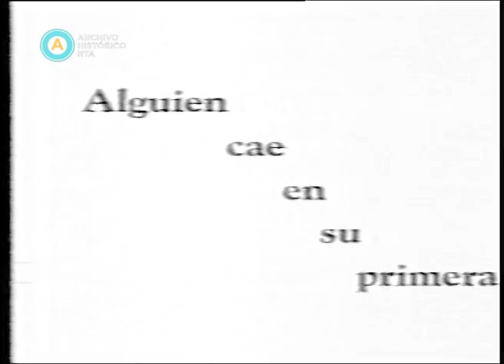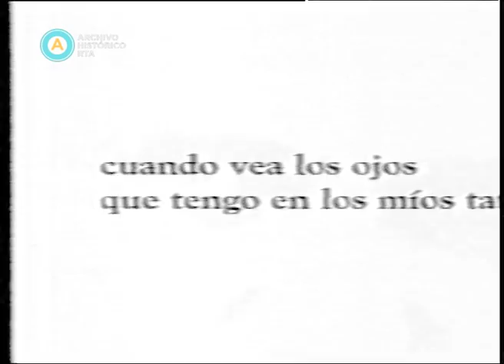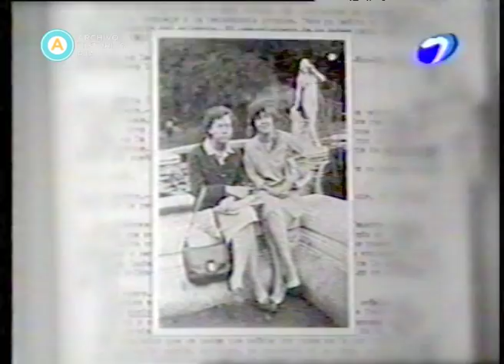AV-3401 Televisión educativa (incompleto) (fragmento)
Rosana Errasti presenta tres informes dedicados a la apertura democrática; a la vida y obra de Alejandra Pizarnik, y al rock en San Juan. En “Apertura democrática” (perteneciente al curso Sociedad y Estado de UBA XXI) el periodista Eduardo Aliverti se apoya en los testimonios de Atilio Borón, Luis Alberto Romero y Jesús Rodríguez para hacer un recorrido por el contexto socio-político y económico de la Argentina en el período 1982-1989. “Alejandra Pizarnik” (documental del programa DNI) narra la trayectoria de la poeta haciendo hincapié en su particular personalidad. “Banda de rock“ (producido por la Universidad Nacional de San Juan) plantea las dificultades que tienen los músicos de rock para lograr una inserción laboral en la provincia.

El presente registro posee desperfectos en la imagen.